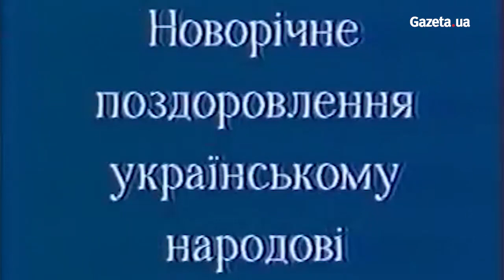Новорічні звернення президентів України (1991-2014)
Gazeta.ua пропонує переглянути підбірку всіх нвоорічних звернень до народу українських президентів починаючи з 1991 до 2014 років.

Щороку, 31 грудня українці дивляться новорічні привітання президентів. Цю естафету офіційних привітань Україна перейняла у Радянського Союзу. Першим стало привітання по радіо 31 грудня 1935 року голови ЦВК СРСР Михайла Калініна до полярників. Ще через 6 років він звернувся вже до усього народу. Після смерті Калініна новорічні звернення були перервані. 31 грудня 1953 до радянського народу звернувся Голова Президії Верховної Ради СРСР Климент Ворошилов. Через три роки, у зв'язку із "боротьбою з культом особи", новорічне звернення до радянського народу стало безособовим — від "ЦК КПРС, Верховної Ради і Ради Міністрів". Традицію телезвернень відкрив Леонід Брежнєв.